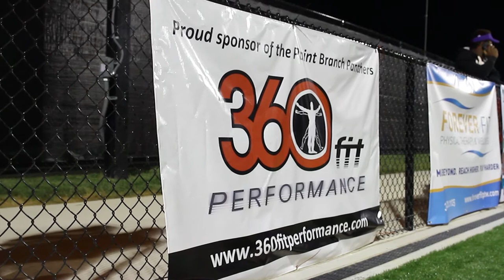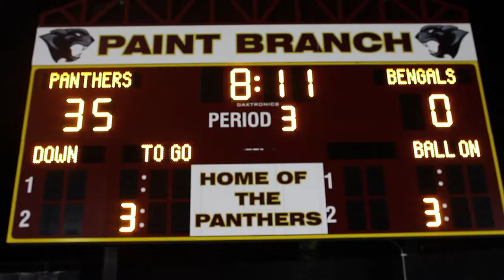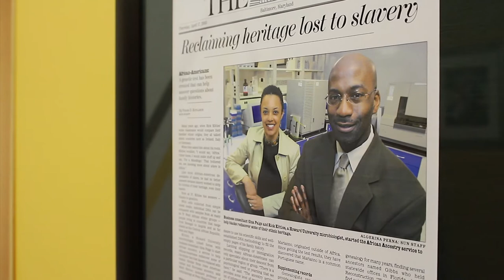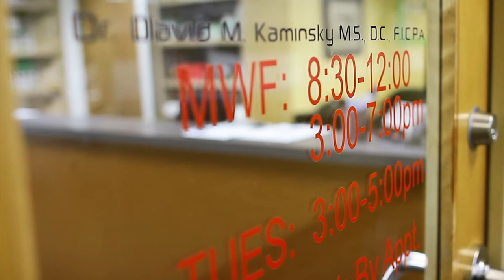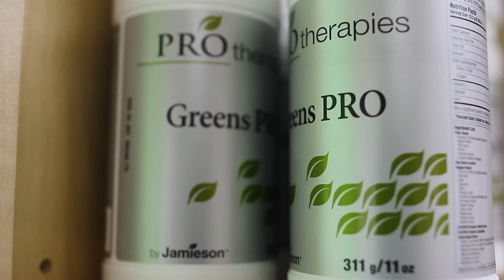360 Fit Performance... Myron Flowers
"360 Fit Performance, Changing lifestyles for a lifetime."